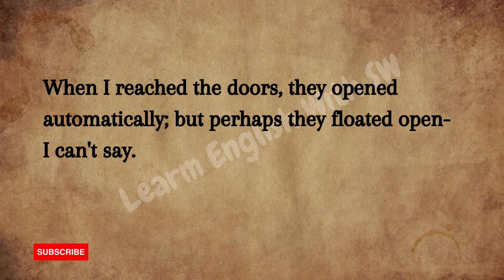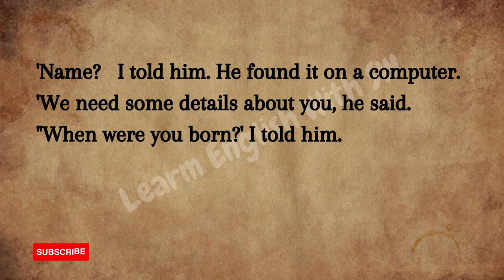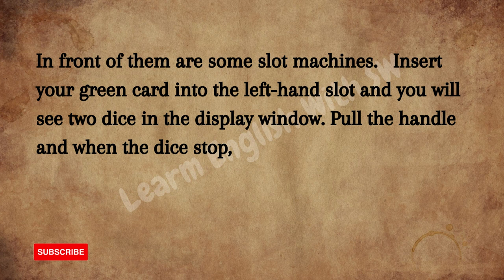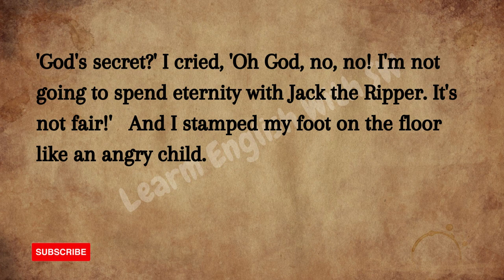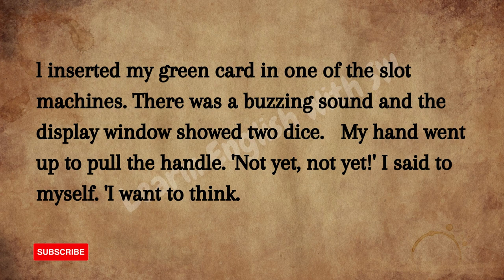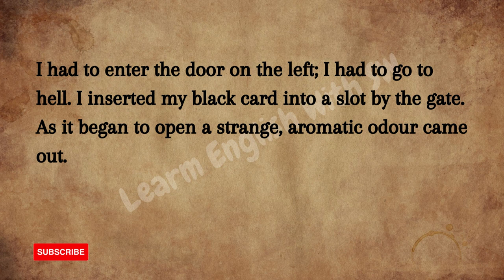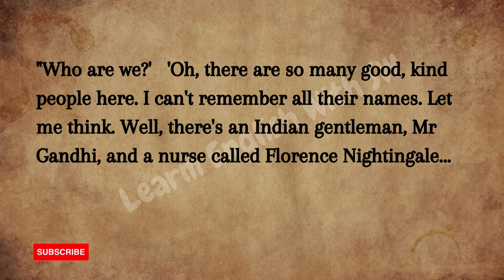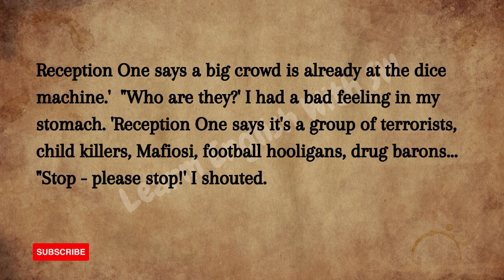Improve your English ⭐ A game of Luck - A Good Man's Fate - Graded Reader - Level 3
chapter:
00:00-It looked like a beautiful palace
2:04-I stopped at the reception
05:06- At that moment the computer buzzed
09:01-In the distance I could see two enormous gates
13:27-I went into enother great hall with a reception desk

It looked like a beautiful palace or a very big hotel. But it wasn't made of stone; it was made of clouds: immense, milky-white clouds.

When I reached the doors, they opened automatically; but perhaps they floated open - I can't say.